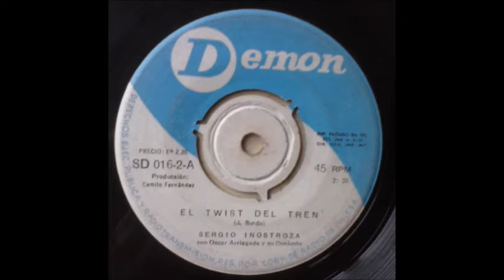Sergio Inostroza . El twist del tren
Sergio Inostroza fué un cantautor de la llamada Nueva Ola Chilena , muy popular en los años 60 en aquel país .